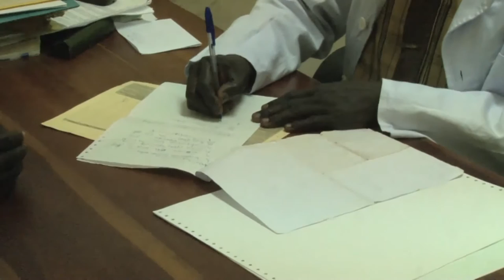UNAIDS pede mais investimentos na prevenção do HIV para terminar epidemia até 2030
Segundo o relatório ‘Derrotando a AIDS-Melhorando a Saúde Global’, mais investimentos são necessários para impedir novas infecções, principalmente em países de baixa renda com alta carga de HIV.

Confira nesta matéria da TV ONU.